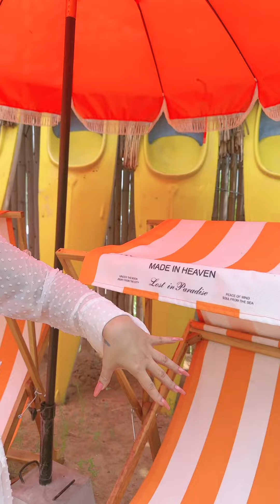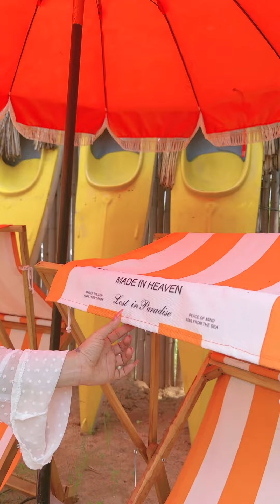လူ့ပြည်ရဲ့ နိဗ္ဗာန်ဘုံ | House Of Benedict ( Pattaya 🇹🇭 ) - Vlog | @GonnShainWinntHtal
လူ့ပြည်ရဲ့ နိဗ္ဗာန်ဘုံ

ဝင်ကြေး ဘတ် ၂၀၀ ထဲနဲ့ နေရာပေါင်းစုံရောက်သွားသလို Vibe မျိုးနဲ့ အထှာကျကျ instagram ကပုံတွေထဲကလို လန်းချင်ရင်တော့